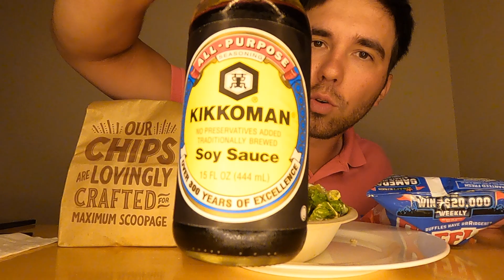Eating One Meal A Day - Episode 8 - Marty Fasting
I make YUMMY mukbang content, and I eat all of my meals live on my TikTok. Believe it or not, I'm getting into shape by eating this way. ALWAYS EAT LIVE ON MY TIKTOK!

Today I'm eating chipotle with chips and ruffles.